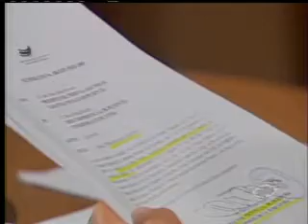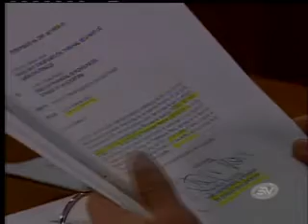Benjamín Cevallos emprenderá acciones contra Santiago Coba